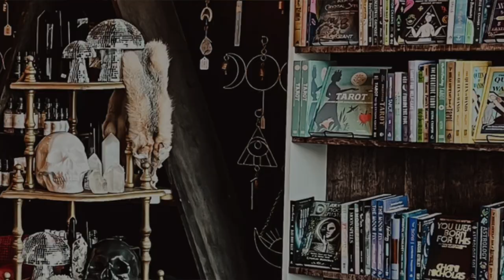The Empowered Spirit Show.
Alchemy of Nine Dimensions with Barbara Hand Clow
In today’s episode, I continue with this series on expanding consciousness. with the work of Barbara Hand Clow - Alchemy of Nine Dimensions.
In this 20th anniversary edition, she includes updates from her continuing research, including evidence from the supercomputer Blue Brain Project, which mapped nine dimensions in the human brain. She also describes how recent discoveries of ancient technology also mirror the Pleiadian dimensional system.
In this episode, we talk about how people are ready to awaken, the 9 Dimensions, the  Paleiadians, the lemurians, spirituality, religions, and ways in which you can open up to these higher vibrations of energy.